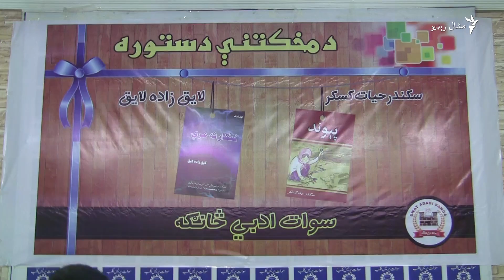د 'فنکار نه مري' او 'پیوند' مخکتنه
د سوات په مېنګوره کې د نويو چاپ شويو پښتو کتابونو فنکار نه مري او پيوند مخکتنې لپاره غونډه وشوه چې پکې د سيمې اديبانو، شاعرانو او ليکوالانو ويناګاني وکړې او په دغه کتابونو يې تبصرې وکړې. د مشال راډيو خبريال نياز احمد خان یې ويډيو راپور چمتو کړی.